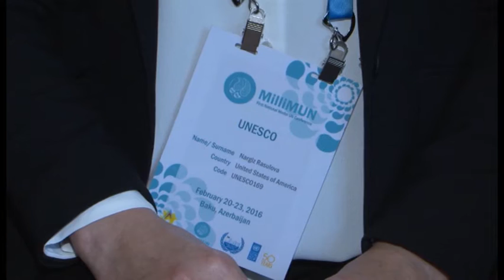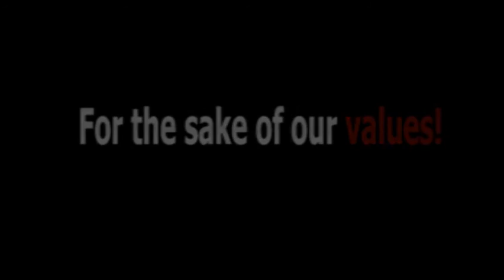Last Breaking News - UNESCO (2016 Milli MUN)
Video by MilliMUN Media Team

MUN Azerbaijan is a project jointly implemented by the Ministry of Youth and Sport and UNDP Azerbaijan